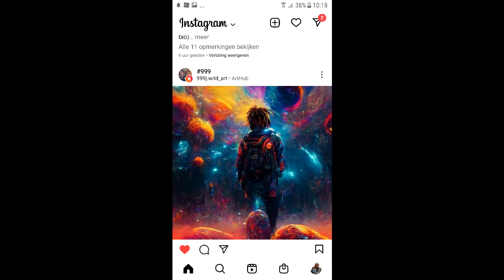16x GRACE FREESTYLE space 2